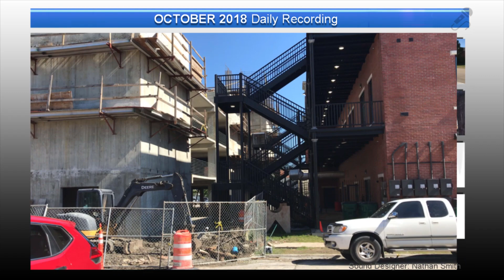2018.10 Daily Recording - Sound Designer Nathan Smith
Daily Recording - Part of a ongoing goal of recording every day.